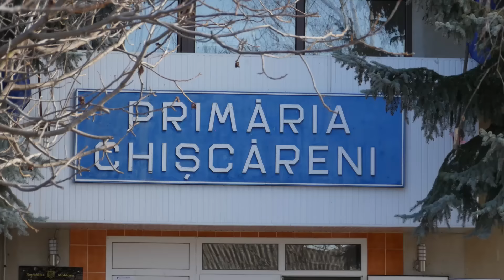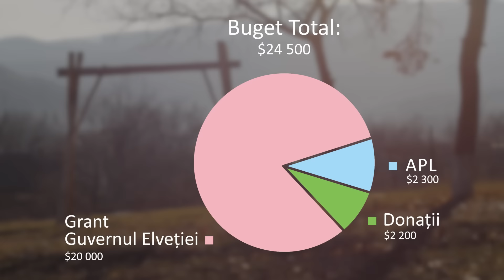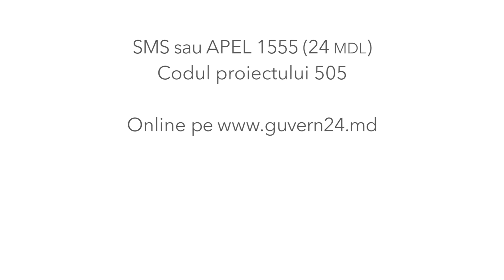Amenajarea parcului din Chișcăreni